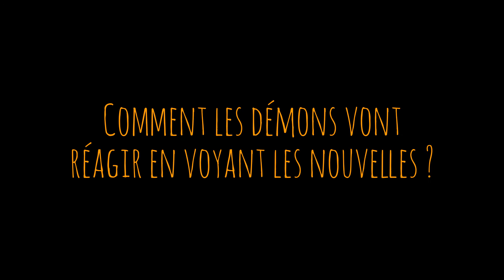Les Démons de La Téléréalité "épisode 5"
Désoler pour l'attente et j'espère que vous aimez ;)

Skype !!! : louchekawaii     ou     Louanne Broc       /!\ ATTENTION J'AI DEUX COMPTES. DEMANDER LES DEUX CAR L'AUTRE JE NE L'UTILISE PLUS /!\